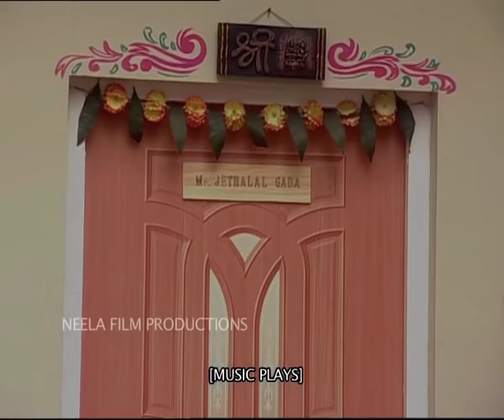Episode 71 - Taarak Mehta Ka Ooltah Chashmah | Tapu Ki Shadi | Full Episode | तारक मेहता